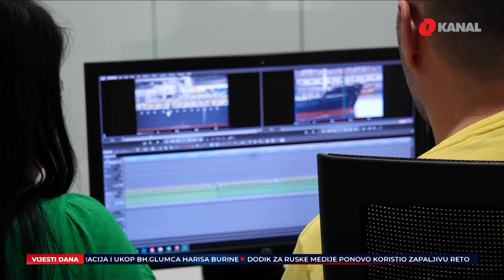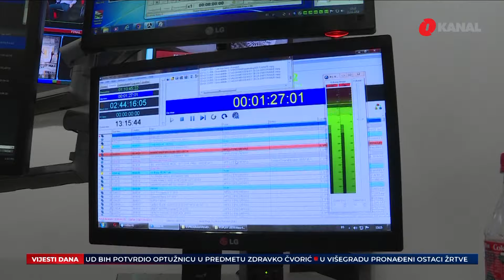Dodikova zapaljiva retorika / BiH i dalje bez budžeta / Komemoracija i ukop Harisa Burine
Iz današnjeg izdanja Dnevnika O kanala izdvajamo:

- Dodik za ruske medije pričao da se RS povlači iz BiH: Idemo u pravcu raskidanja Dejtonskog sporazuma

- Odluka SNSD-ove direktorice instituta za mjeriteljstvo BiH Milice Ristović Krstić o promjeni pravilnika, koja je praktično stopirala mjerenje gledanosti  i dalje Televizije drži kao taoce.

- Izraelska vojska pojačava napade na mnoga područja u Gazi. Glavni fokus u proteklih nekoliko dana, čak i rano jutros, su centralna područja.

Pratite nas na podcast platformama:
Apple Podcasts:

Amazon Music: